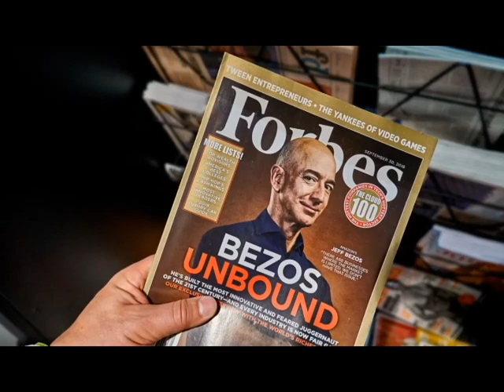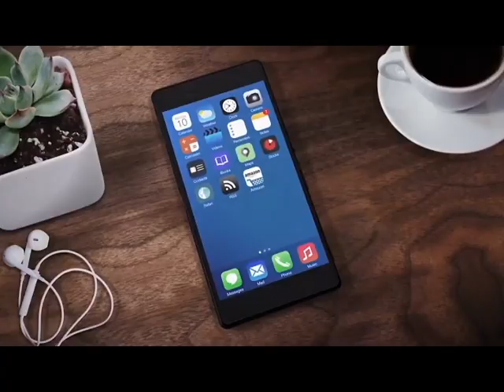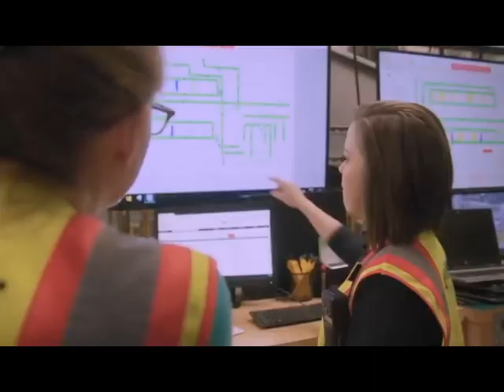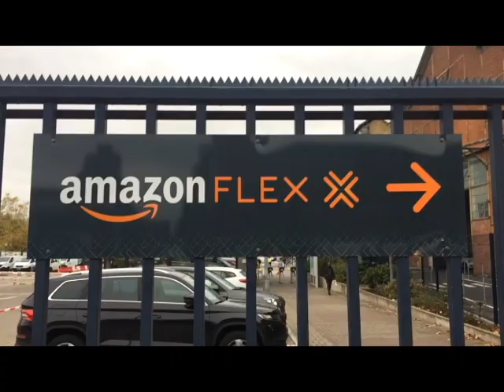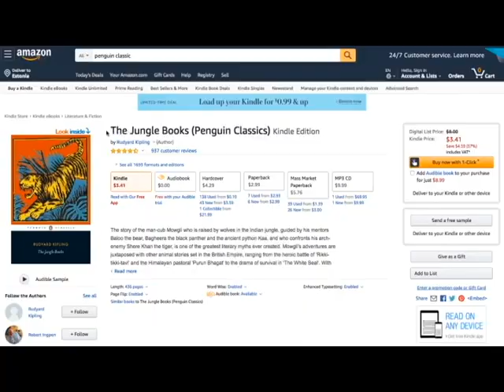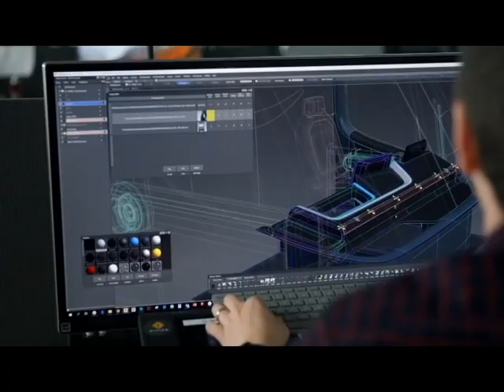The Power of Jeff Bezos' Vision: Why We Should Be Excited About Amazon's City of the Future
Amazon Founder and CEO Jeff Bezos offers a glimpse into his vision for what a future city and society would look like, given the technological innovation to come